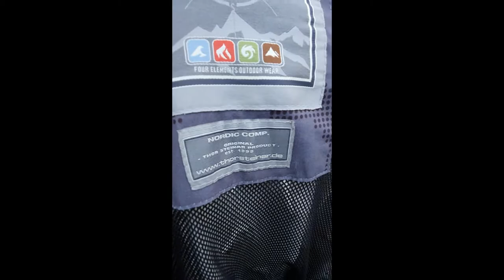Thor Steinar burned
Сжёг старую ветровку Thoe Steinar . Во что она превратилась после мощной эксплуатации вы сами видите.  Буду покупать что-то новое. Пока не решил. Для катания на велосипеде.